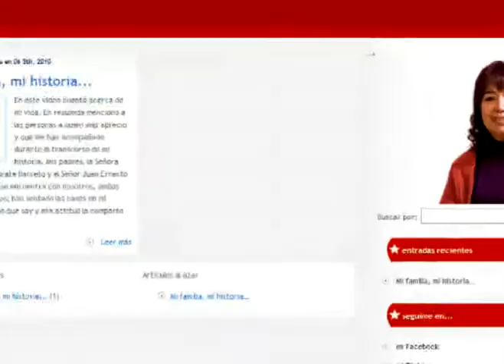Blog de Nidia Rojas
Un blog de mí para tí. Mis ideas, mis propuestas y reclamos se juntan con la tuya y estoy segura que juntos podemos hacer mucho más